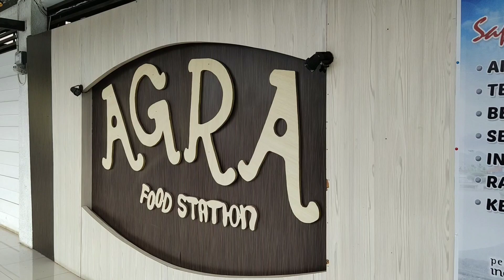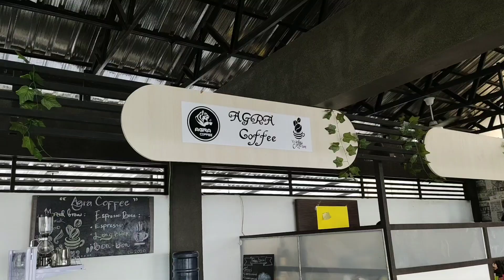Bebek Beureum di sini Uenak bangeeettt....